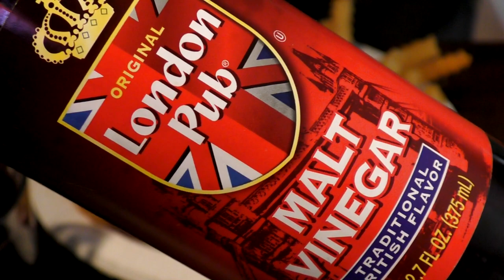ASMR: Eating Fish & Chips (Binaural)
Fish & Chips, in honor of a couple of my YouTubing friends that live in the UK. ASMR LISA MJ & -Chow Army-.  If you haven't checked them out yet, please give them some love and tell them Wilson sent you :)  Their channel page links are below.

*Binaural with some slower chewing & very close eating sounds with lots of crunching goodness!

Fish brand: Trident Seafoods, PubHouse Battered
Alaskan Cod

Chips brand: Ore-Ida, Extra Crispy Golden Crinkles
Often asked questions or comments:

Q. Why don't you show your face or mouth when eating?
A. I prefer to stay anonymous and focus on quality visuals of food and eating sounds.

Q. Will you ever show your face or mouth when eating?
A. No, never, ever...I'll repeat, NEVER  :)

Q. Why don't you talk more?
LONG ANSWER! For me, I feel that ASMR eating videos are best when there is limited to no talking during eating. There are 1000s of ASMR video makers that talk or vlog about their day. I find there are fewer and fewer people that don't talk. Well, you found one! I will not talk while eating!  The only time I will say anything, is giving a special message to my subscribers, or describing food at the beginning of video...maybe a word or two somewhere in the video how the food tastes or at the very end.  99% of my focus is bringing you the highest quality visuals of the food and eating sounds!

Q. What is ASMR?
A. Please go to my ABOUT tab and click the link at bottom that says "ASMR definition"

A. Between 30 and 80

Q. Do you take food requests?
A. I have such a huge list right now, I have stopped taking requests for the time being.

Q. Why do you do ASMR videos?
A. To give back to the community that has helped me over the last several years. If I can help people along the way, that makes me happy! Plus, I like to create, and this is a fun hobby and helps get my own mind off of stress.

Q. How long will you continue to do this?
A. As long as I am having fun and people keep enjoying my content.